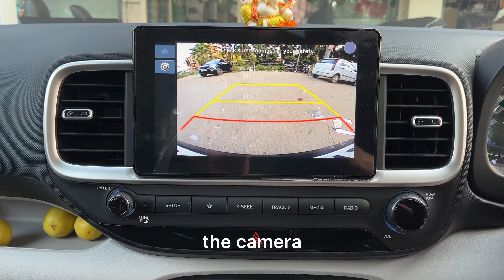Top 5 Most Important Accessories Hyundai Venue